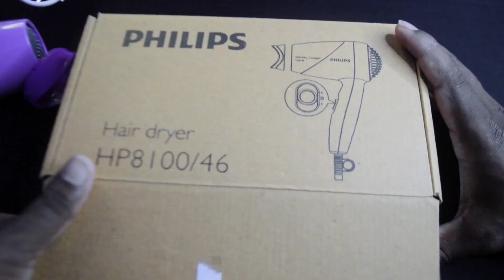Philips hair dryer சின்ன review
Amazon product link : Philips HP8100/46 Hair Dryer